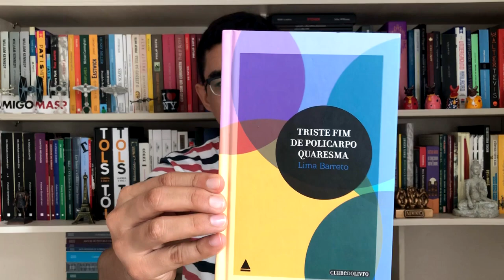Triste Fim de Policarpo Quaresma - A obra-prima de Lima Barreto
Voltamos com literatura nacional, dessa vez pra falarmos sobre a obra-prima de Lima Barreto, "Triste fim de Policarpo Quaresma".

📫 CAIXA POSTAL 📦

Endereço para envio de qualquer coisa carinhosa para a Seleção:
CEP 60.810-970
Fortaleza/CE